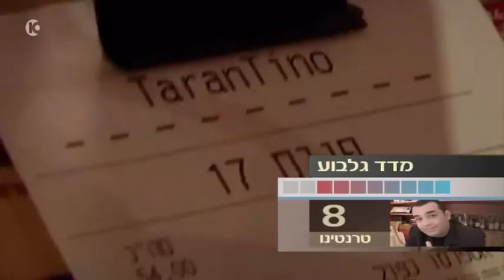ביקורת עסקית • ניב גלבוע בקניון בחיפה